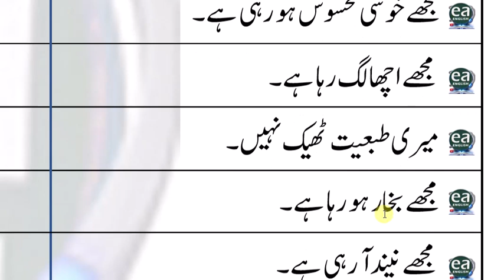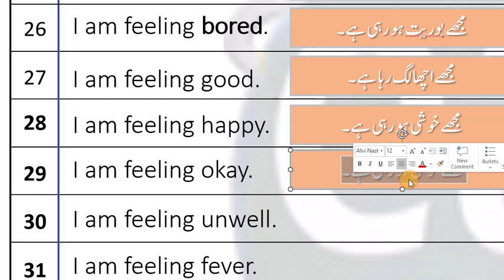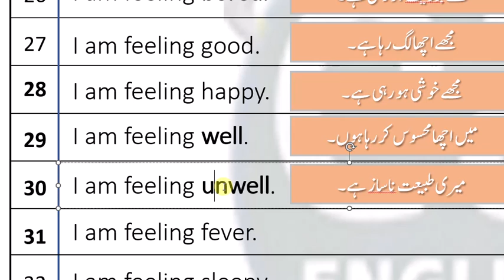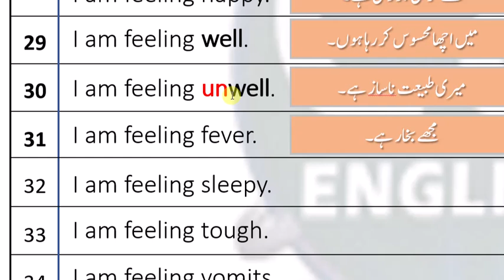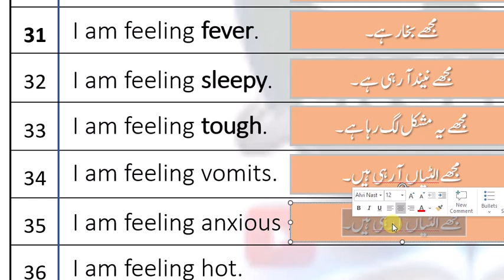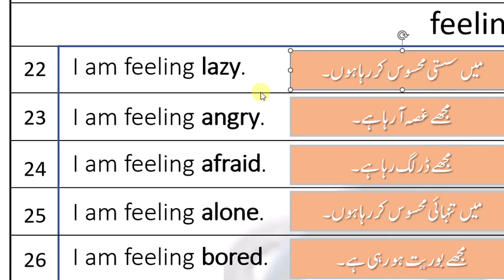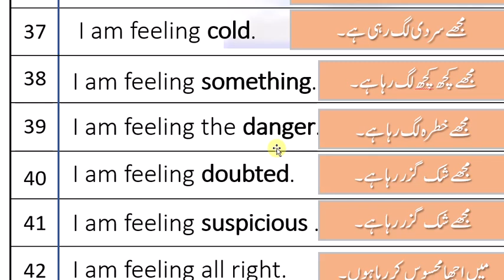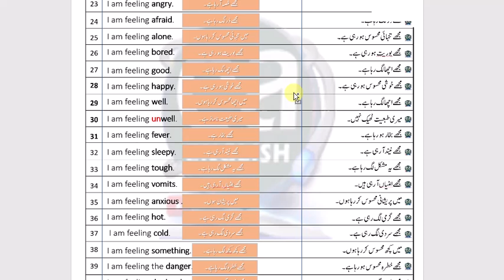use of Feel Sentences with Urdu Online Class 3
use of Feel Sentences with Urdu Online Class 3. learning Feeling. Feeling meaning in urdu. how to say mujhy gusa aa rha hai, neend  aa rhi hai, acha lag rha , lagna in english.